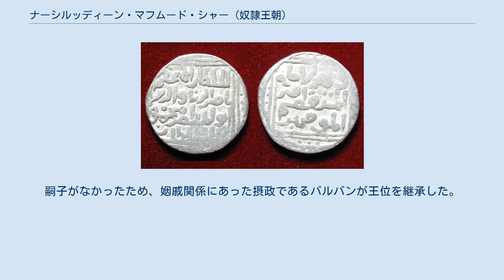ナーシルッディーン・マフムード・シャー (奴隷王朝)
ナーシルッディーン・マフムード・シャー（Nasir ud din Mahmud Shah, ? - 1266年2月18日）は、北インドのデリー・スルターン朝、奴隷王朝の第8代君主（在位：1246年 - 1266年）。
父は第3代君主のシャムスッディーン・イルトゥトゥミシュ。
 1246年6月、ナーシルッディーン・マフムード・シャーは甥アラー・ウッディーン・マスウード・シャーの廃位後、トルコ系貴族でチェハルガーニーの一人バルバンらによって擁立され、同月12日に即位した。
彼が推戴された理由としては、バフラーイチにおける善政によるものだ、と後世の歴史家フィリシュタは語っている。
 バルバンはマフムード・シャーの父イルトゥトゥミシュの没後に頭角を現した人物であるが、野心家であった彼は摂政（ナーイブ）として、政権内の組織を着々と手中に収めるとともに、自身の立場を固めていった。
また、1249年にマフムード・シャーはバルバンの娘と結婚し、その治世はバルバンの影響力がさらに増すところとなった。
彼はバルバンに「ウルグ・ハーン・アーザム」の称号を与えるとともに、国軍の指揮官にも任命した。
 とはいえ、1253年にマフムード・シャーはバルバンに匹敵する強力なインド人貴族イマードゥッディーン・ライハーンの助力を得て、バルバンを宮廷から排除し、デリーから彼のナーガウルのイクターに追いやった。
トルコ人に変えて非トルコ系の人材に行政を委ねる形となった。
 だが、1254年になり、トルコ系士官らが反乱を起こしてデリーを包囲すると、バルバンは自身のイクターからデリーに戻った。
彼は政権復帰の交渉を行って復帰し、ライハーンは自身のバダーユーンのイクターに追いやられた。
翌1255年、ライハーンは殺害された。
 そのうえ、バルバンはマフムード・シャーに対し、王族を象徴する白い日傘（チャトル）といった王の所持品を渡すよう命じた。
 そのため、バルバンは貴族の一人にすぎないながらも全権を掌握し、マフムード・シャーを傀儡（ノムナ）として国政を牛耳った。
 マフムード・シャーは何も成せないまま、1266年にデリーで死去した。
バルバンによって毒殺されたのだという。
嗣子がなかったため、姻戚関係にあった摂政であるバルバンが王位を継承した。